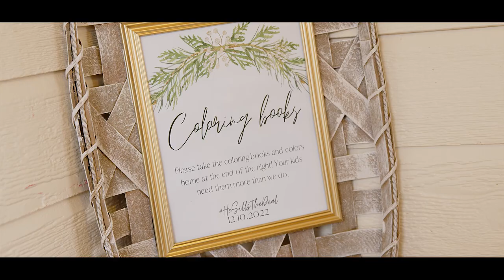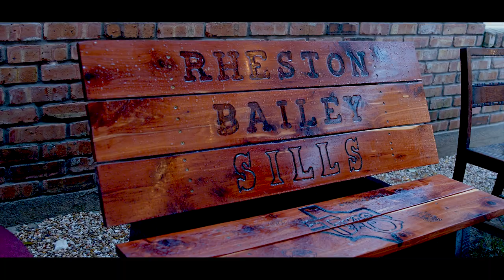Bailey and Rheston | Wedding Film | Render Poetic Media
This was a very rainy and wet day... but at the end of it,  this sweet couple was husband and wife and all smiles!
Congratulations Bailey and Rheston!

Songs Licensed from SoundStripe
Cicada Sunset by Reveille
YouTube Content ID: NQLMMUVOEHCQ9VMP
Texas Tequila by Heartland Nights
YouTube Content ID: AMQSI60JMFMPDTDK
Kiss of Sunlight by Cody Martin
YouTube Content ID: 9CMUNDWBTXSB96AC
River Walk by Wild Wonder
YouTube Content ID: 9GMY7X3PUSJITXDC